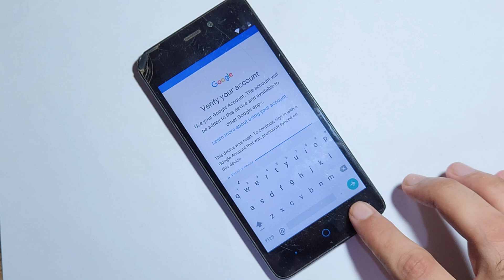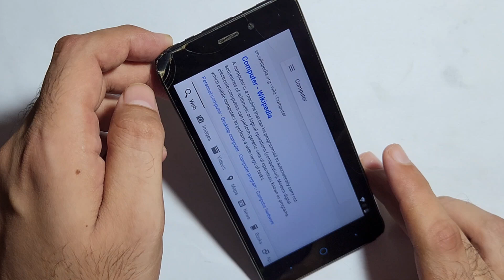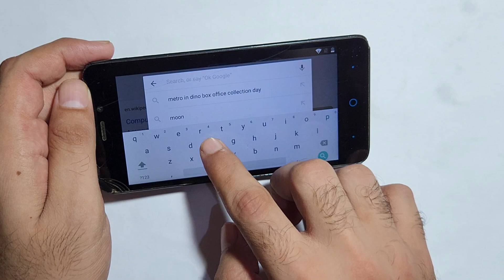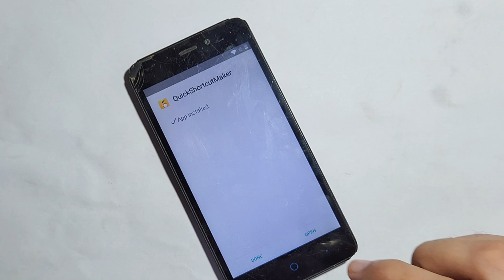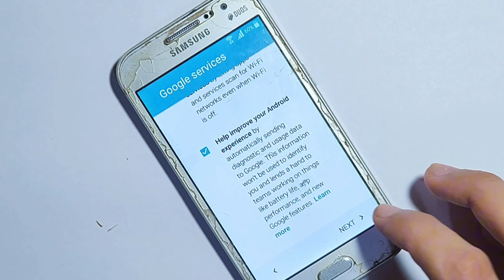All ZTE FRP Bypass 2025 Without PC | 100% Working | ZTE Blade V50 Design Google Account Unlock/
Symphony,Walton,Htc,Itel,Lava.

hello gsm,lock,frp,flash,country lock,cm2,umt,z3x,tfm,eft,hydra,chimera tools,easy jatag,ufi,mrt,miracle,halabtech,pubg mobile,garena free fire,phone disassembly,zte 8050,zte blade v50 design google account unlock,zte 8050 frp bypass,zte 8050 frp unlock tool,how to remove google account from zte 8050,how do i remove a google account from my zte blade v50 design,zte blade v50 design zte 8050 frp unlock without pc,how to bypass zte blade v50 design

ZTE Blade V50 Design frp Unlock Tool, ZTE 8050 frp Unlock Tool , ZTE 8050 frp umt , How To Remove Google Account From ZTE 8050
Zte 8050 boot file, zte frp remove Fail cm2, zte frp remove solution